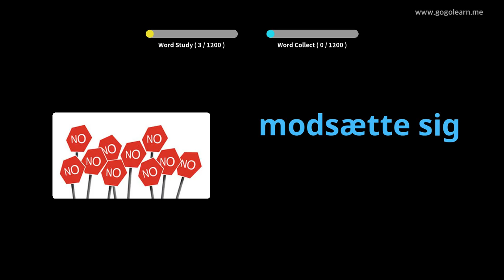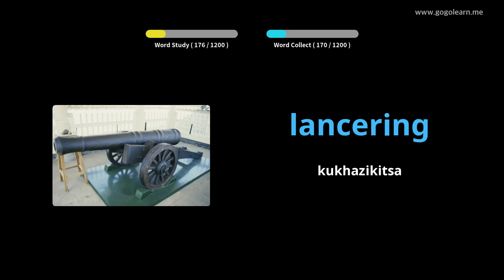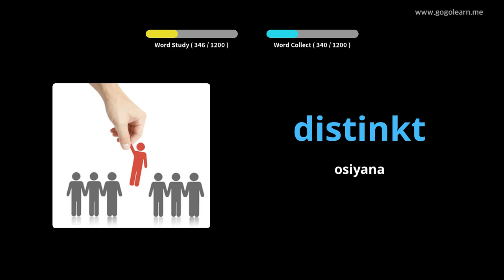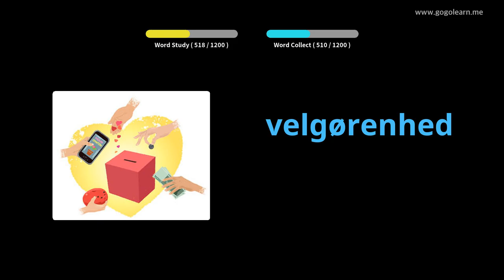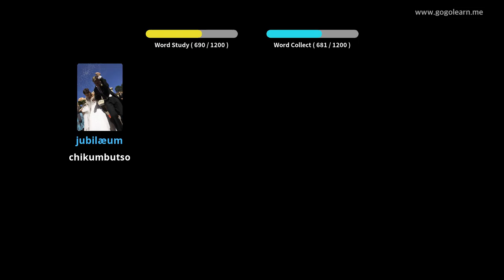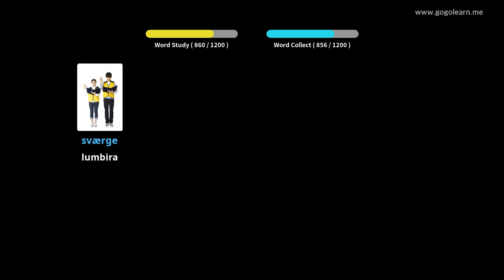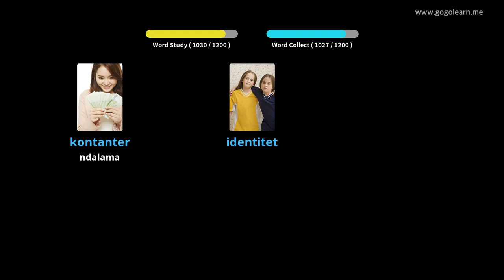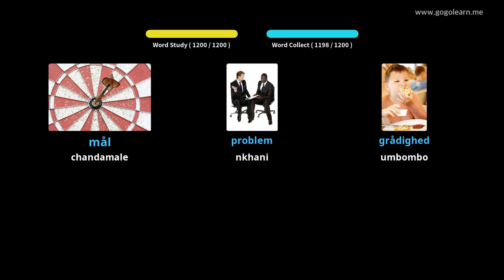Wophunzira Mawu a Danish |Golearn